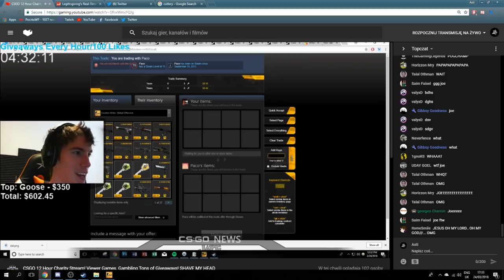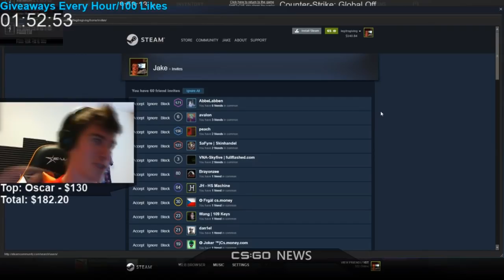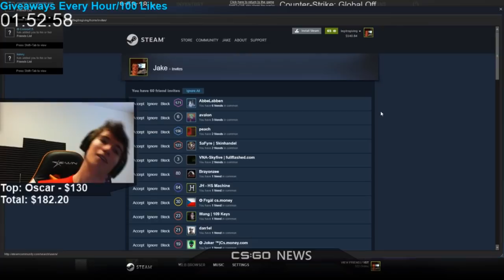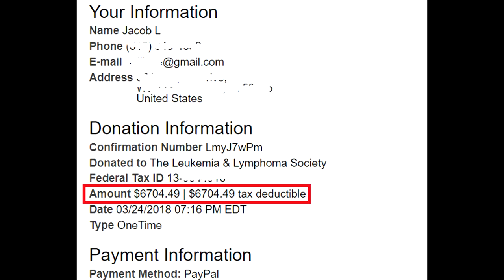How The Counterstrike Community Changed My Life (Charity Video)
csgo videos nearly two and a half years ago, you all have forever changed my life

Huge love to Joe and Goose
and to every other donor as well, from the bottom of my heart.

Access Any CSGO Skins You Want: Access Any Skins with LootBear!